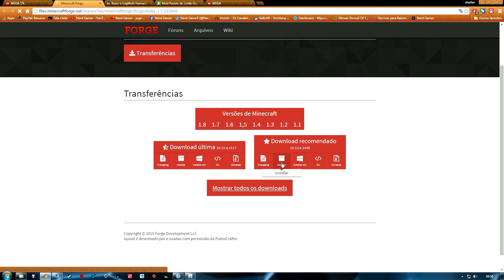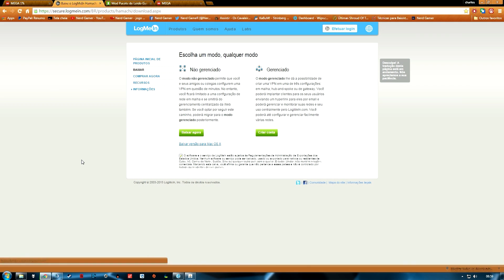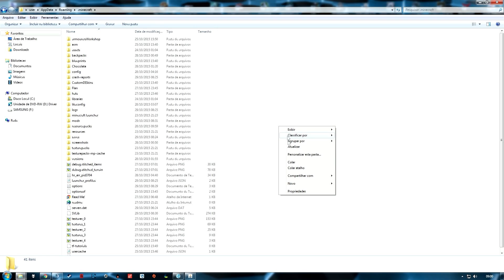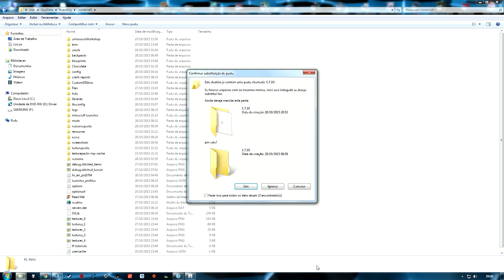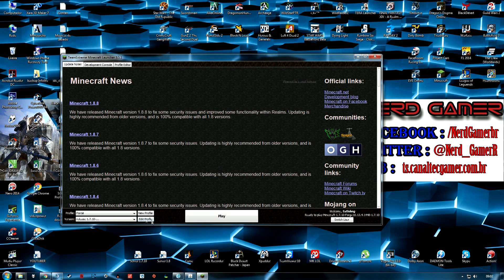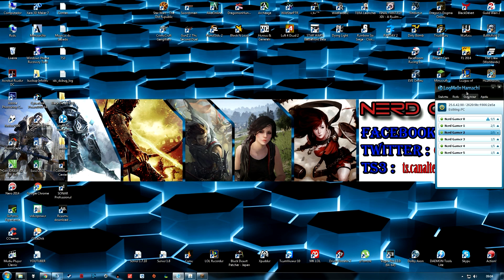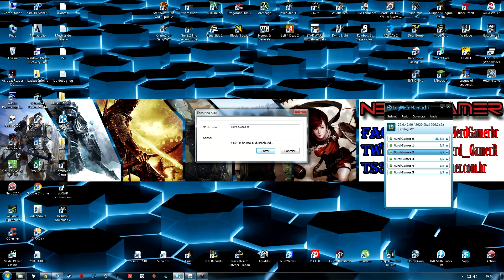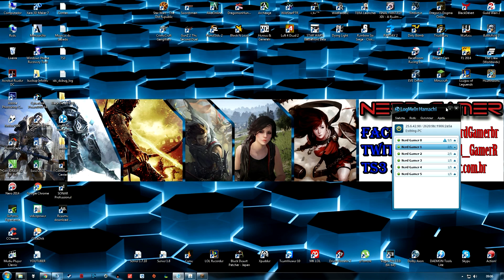Minecraft - Servidor do Canal com ModPack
ID do Hamachi : Nerd Gamer 0 a 3
Senha : 7410

PLACA DE VíDEO: EVGA GeForce GT 630